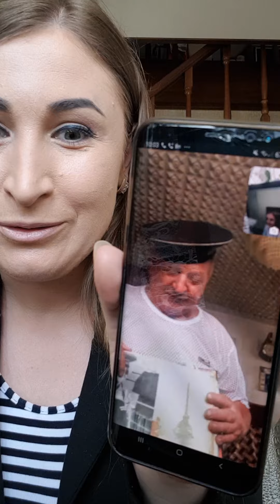Tatăl meu e marinar vestit! 🤗